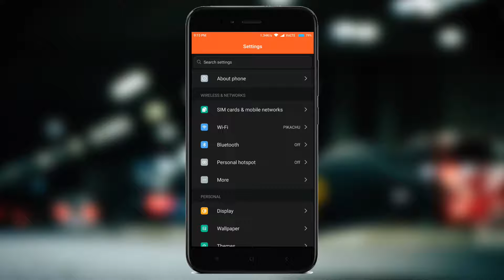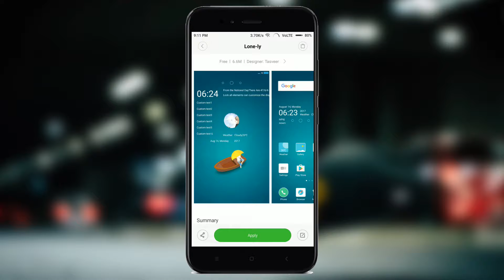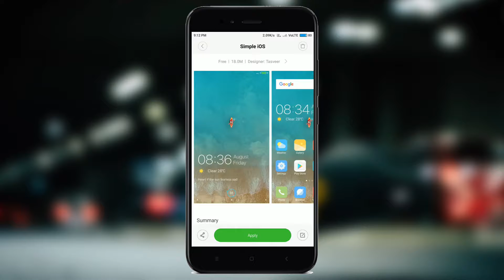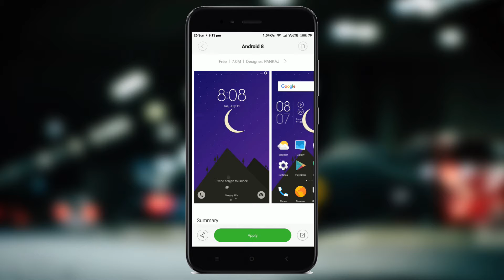Best MIUI Themes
These are some of the best themes I found for MIUI